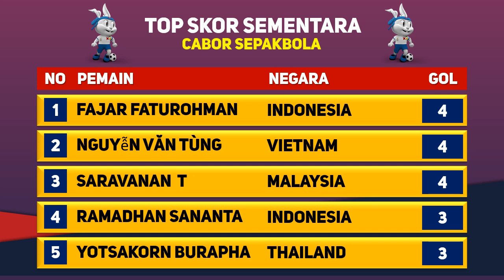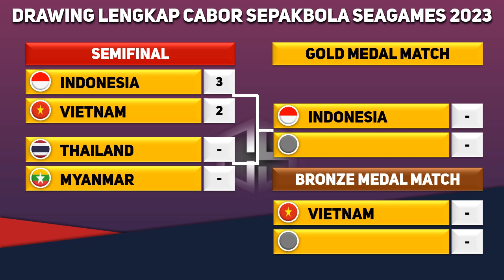TIMNAS KE FINAL! HASIL SEPAKBOLA SEAGAMES 2023 : Kalahkan Vietnam dengan 10 Pemain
Hasil Sepakbola Seagames 2023
Jadwal Sepakbola Seagames 2023
Seagames Kamboja 2023